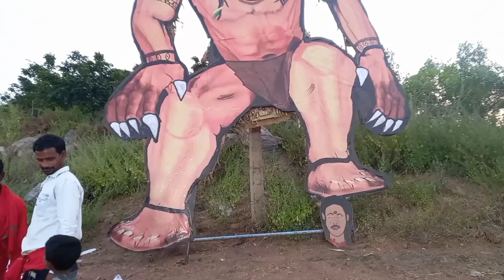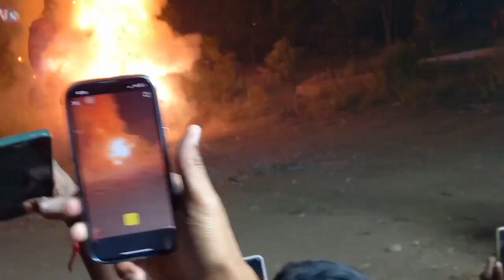Dasara cellebration at Vellulla 2023.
Hello All I am Arunkumar
In this channel related to Art,clCraft,Hobbies and Village dairy's ect.